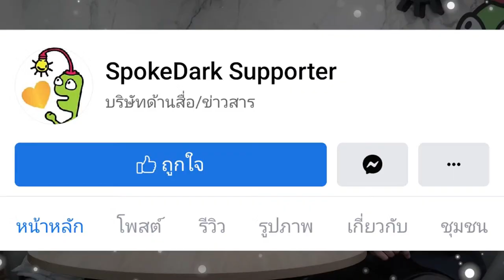ปิยบุตร เปิดใจที่แรก กับเหตุการณ์ที่ผ่านมา อนาคต และก้าวต่อไป [LIVE Version]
สั่งหนังสือได้ที่ Shopee! kaitomofficial